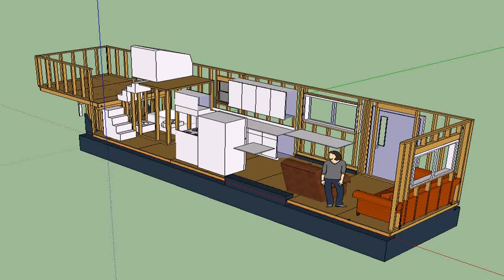Tiny House Bedroom Dimensions (see description)